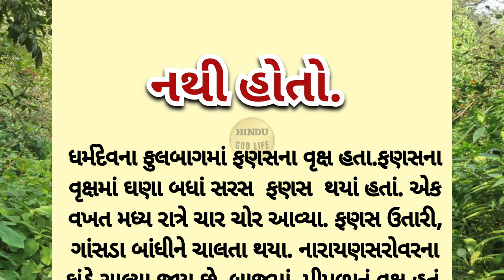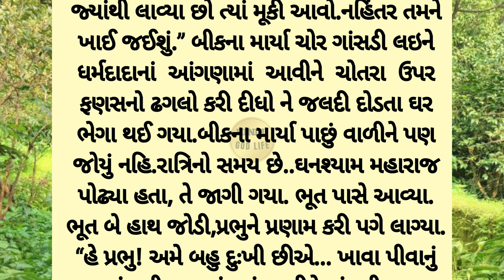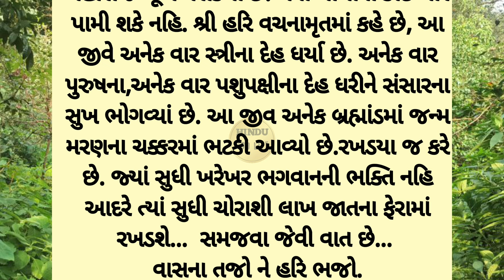ફણસ ની ચોરી થઈ / Ghansyam charitra / gujrati varta story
your question-

ફણસ ની ચોરી થઈ

ghansyam charitra

gujrati varta story

motivational story

hindu story

bal charitra

bal varta

bhut ni story

enteresting story

bodh varta

dharmik varta

gujrati motivational story

gujarati story

stories

bedtime stories

varta gujrati